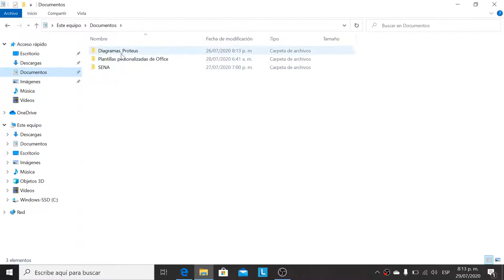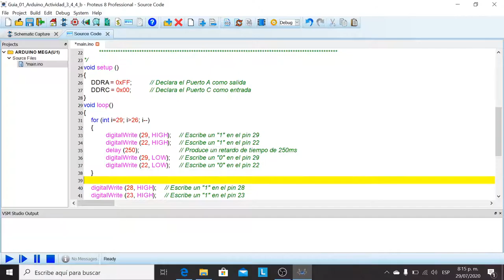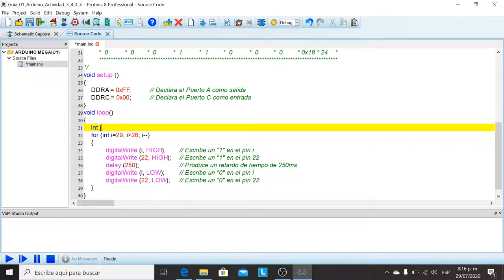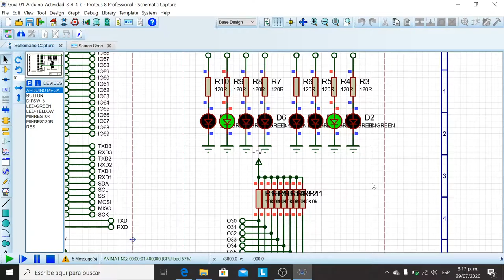Proteus Guia 01 Arduino Actividad 3 4 4 b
En este video explicamos como hacer el código para un Arduino Mega para que prenda los leds conectados a los pines 29 y 22, y luego los desplace hacia el centro cada 250ms. optimizamos el código del video utilizando la estructura de control for.